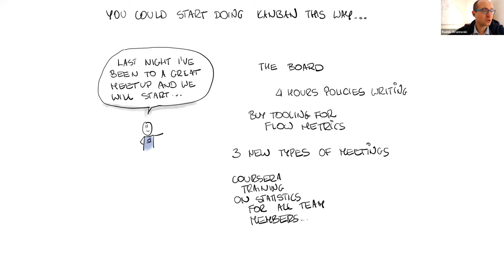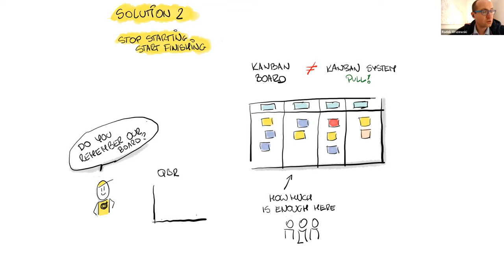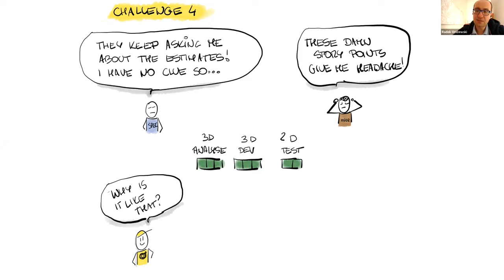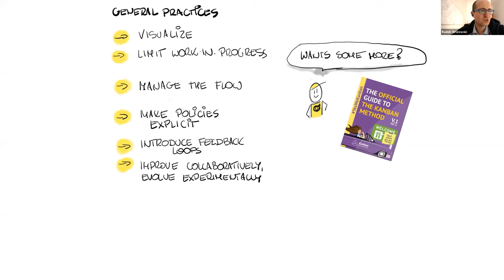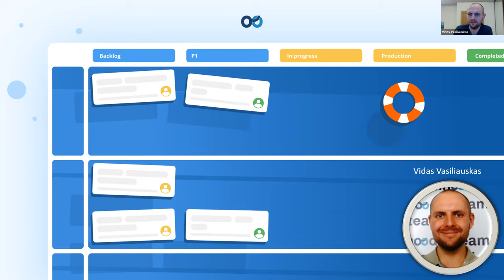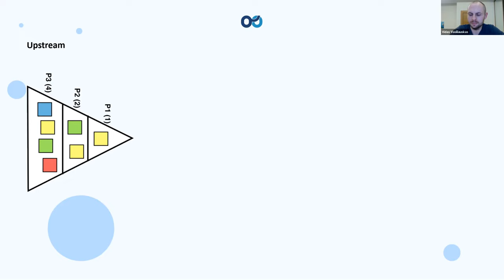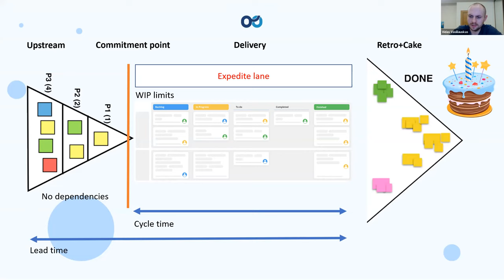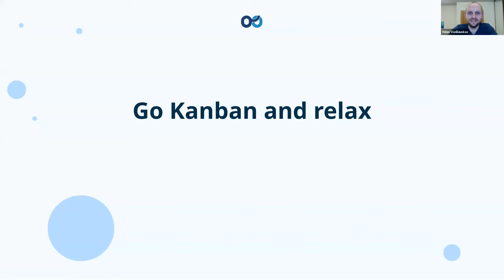Meetup: Let's talk (proper) Kanban. Radek Orszewski and Vidas Vasiliauskas.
Kanban has been around for quite some time. Yet, we tend seeing practitioners get into believing "it's just a board", or "it's like scrum with no planning, no estimating, and fewer meetings". This is why our team is on a quest to speak "Proper Kanban," in this meetup offering you two sessions by well-known experts: Radek Orszewski and Vidas Vasiliauskas.

00:00 Kanban? What’s in there for me?
34:33 Q&A
44:15 Arrow Kanban for Healthy Backlog
01:19:00 Q&A